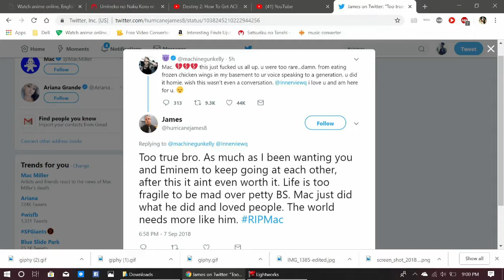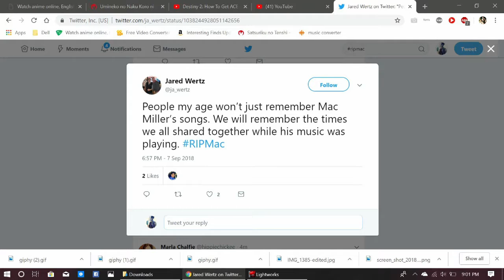Tribute To Mac Miller | R.I.P Mac You'll Be Missed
Let's take over the world while these haters stay mad